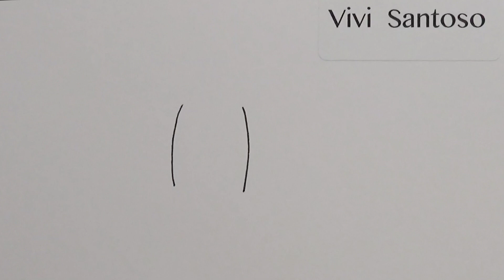102: How to draw an owl step by step | animal | Vivi Santoso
Follow along with me and learn how to draw an owl step by step. You can

also use it to make a greeting card.

Another benefit: drawing and coloring can make you relax.

& drawing tutorials.

If you like some of my videos, I would appreciate if you give me a thumb up, so I can

create a similar one based on the interest of my viewers.

☆ This video is entirely Drew, Directed, Filmed, Edited, etc by me, Vivi Santoso